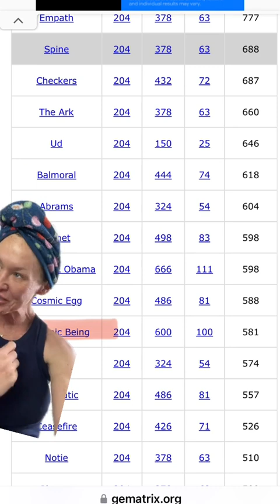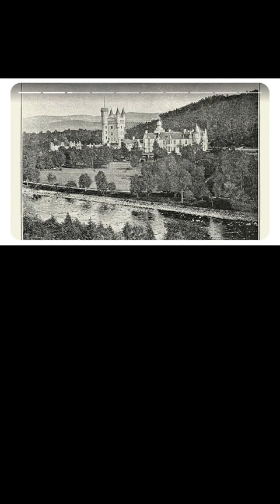fypシ゚viral fy fypage fypyoutube fypシ゚